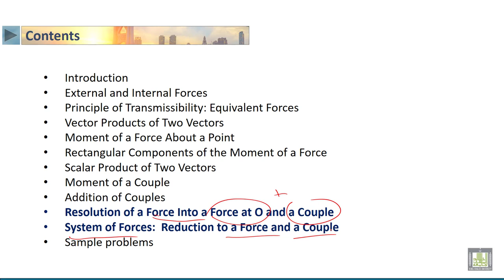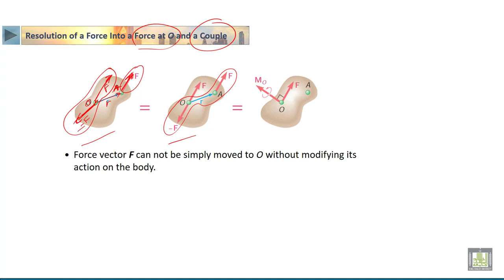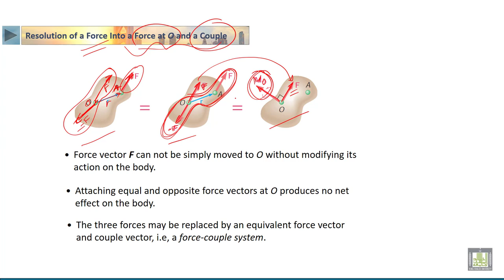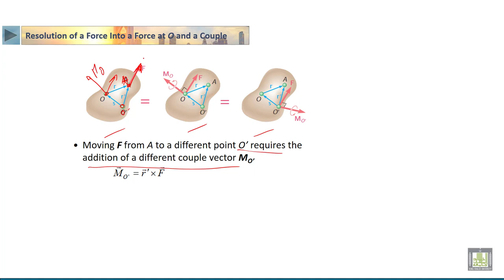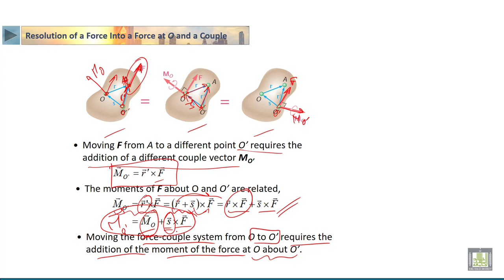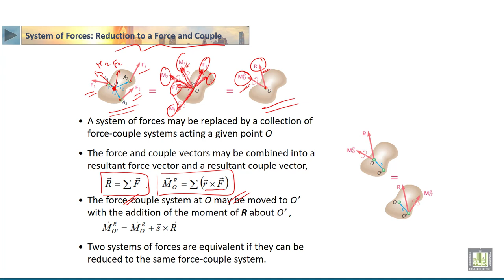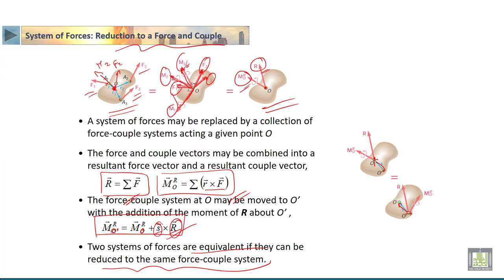STATICS | 3-9 | Equivalent System of Forces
الدرس 9 : Equivalent System of Forces
• Resolution of a Force Into a Force at O and a Couple
• System of Forces:  Reduction to a Force and a Couple